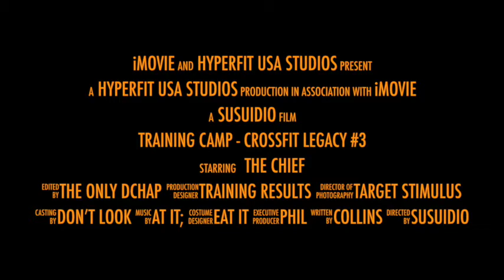Training Camp CrossFit Legacy #3